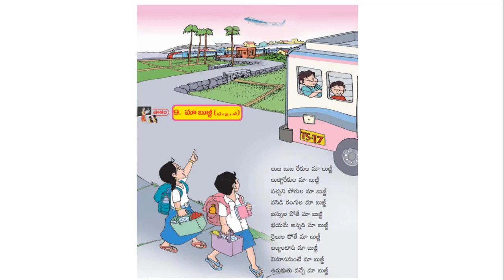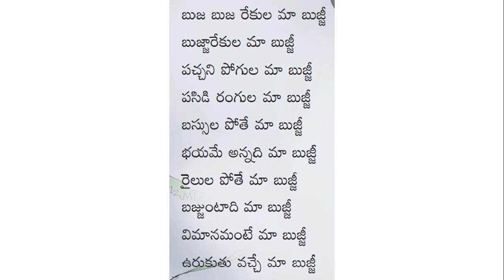మా బుజ్జీ || Ma Bujji || 2nd Class Telugu (Telangana)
మా బుజ్జీ వివరణ